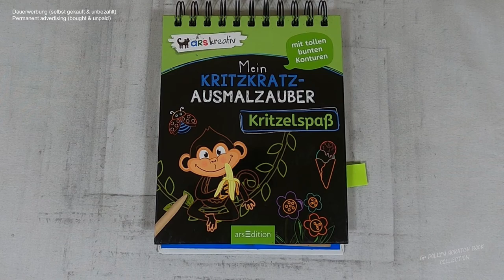Nachts schläft fast die ganze Stadt - Wohnhäuser I DIY I ASMR I scratch painting